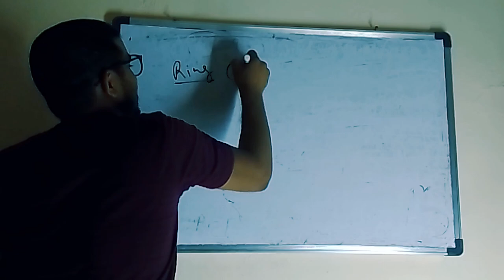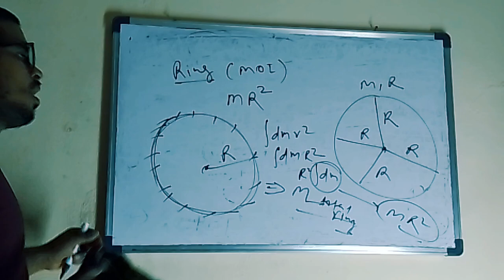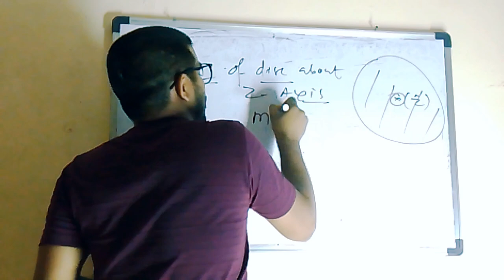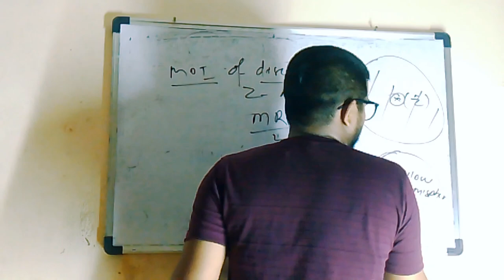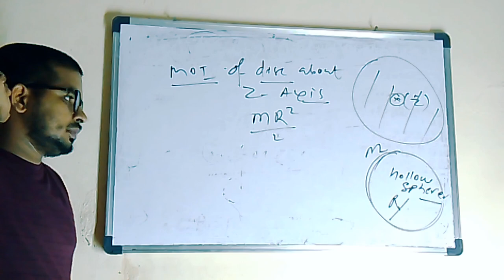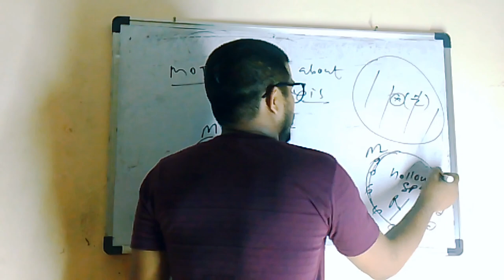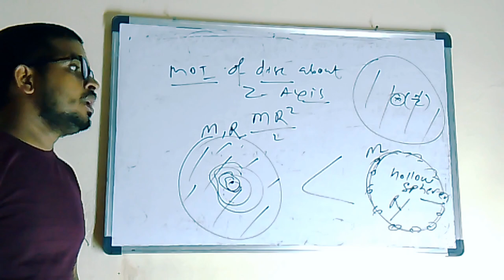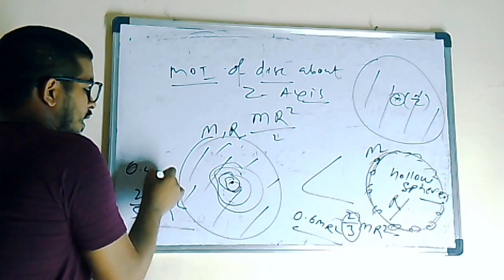Moment of Inertia comparison